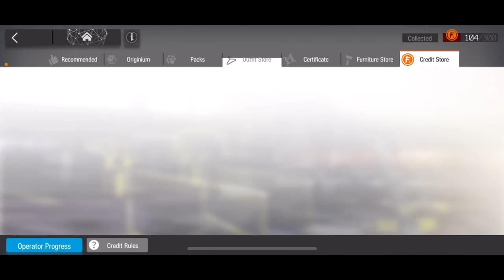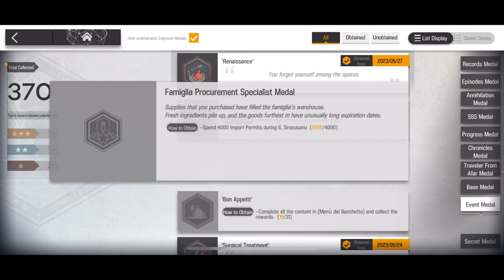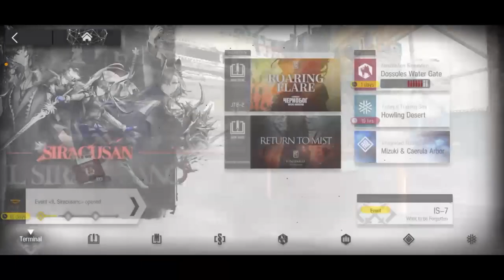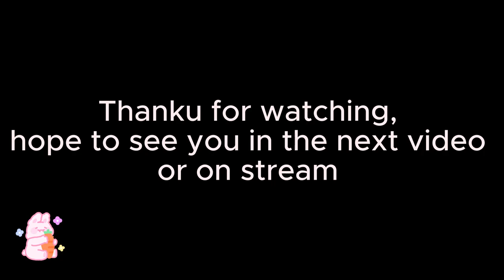Texas Alter Trimmed medal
Thanku for watching, i hope u enjoyed and have fun in your Arknights journey. (^.^)/
And to the 65 Anglers who are following me on this journey, THANKU

Chapters
0:00 Starting stream/ranting
04:30 Medal set?
06:15 Starting trimmed medal
07:16 Texas alter tasks
21:16 Penanca/ Lavinia Falcone tasks
26:18 Checking out free 6 star
27:37 Vigil/ Leontuzzo Bellone Tasks
31:20 Lappland Saluzzo Tasks
44:41 Giovanna Rossate Tasks
49:22 Talking to chat
50:36 Agenir Tasks
51:51 Sora Start + Extra medal
53:25 Demetri Certaldo Tasks
57:30 Danbrown Leopardi Tasks
01:05:45 Ben Tasks
01:06:50 We got the trimmed medal
01:07:01 THANKU